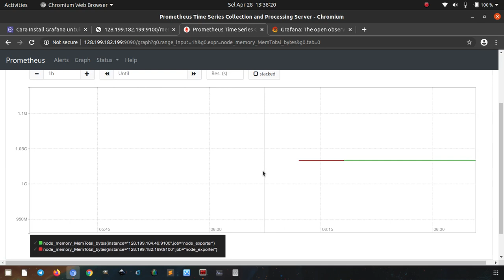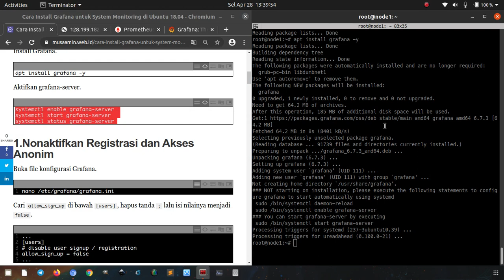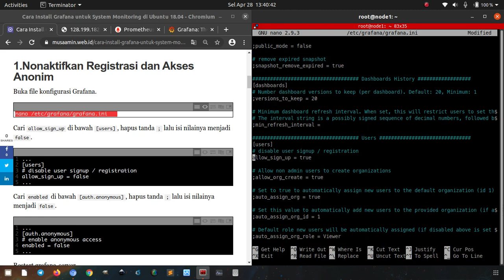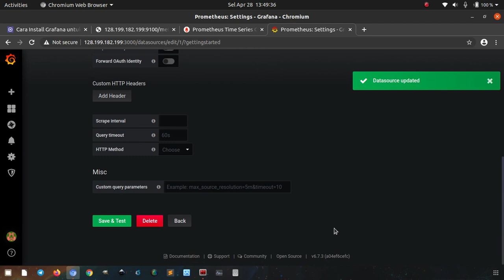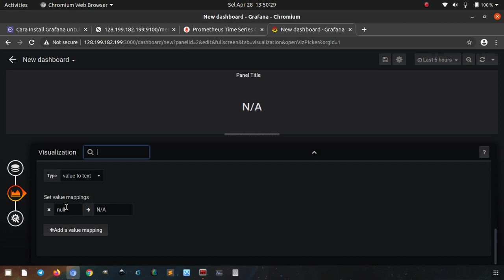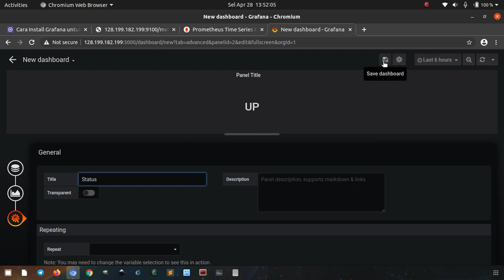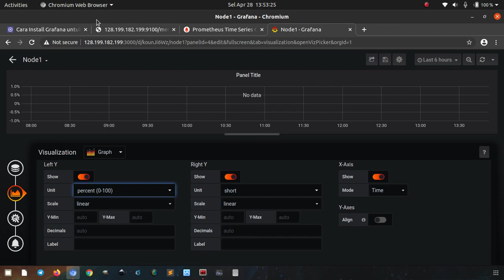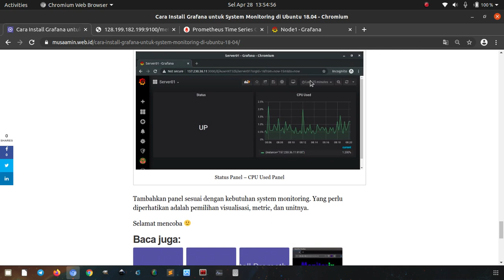Install Grafana di Ubuntu 18.04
Grafana adalah perangkat lunak open source untuk analytics dan monitoring yang mendukung lebih dari 30 data source. Sebelumnya saya sudah memasang Prometheus di Ubuntu server dan akan divisualisasikan datanya di Grafana.